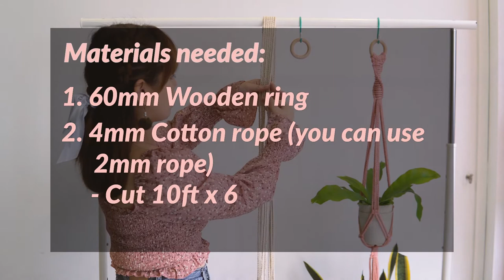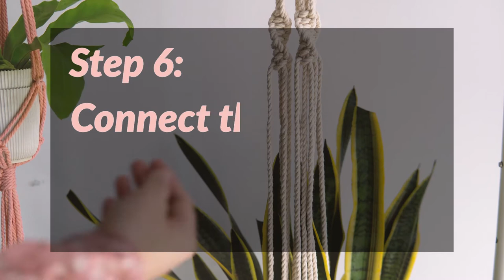MACRAME PLANT HANGER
Hello Macrame artist and Plant Momshies. In this video, I am going to demonstrate with you how to make a Macrame plant hanger. I will show you the step-by-step of crafting your very own plant hanger and tips so you won't waste your ropes.

If you are new to Macrame, I suggest you learn how to do the knots first. Click this link to watch step by step Tutorial . But if you know how to do larks head and square knots then let's get started.

I hope you learn something from this video. It all means a lot to me. Thank you in advance!